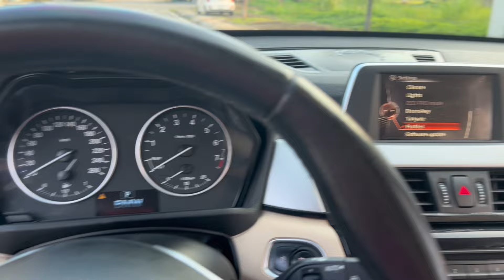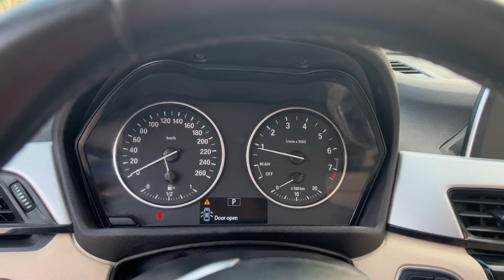✅ Giá Hơn 500tr Đạp đổ mọi dối thủ- BMW x1 sx 2015 -xe 1 chủ -máy 2.0tubo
⚡️Bmw X1 sx 2015 đk 2016 máy Eco 2.0 tiết kiệm ( xăng 8-10l/100km), keo chỉ Zin, máy Zin, hàng Cọp! 🤭
- Một chủ Từ Mới
- Nội thất nguyên bản, tươi rói, xe k lỗi
- Xe trang bị ; màn androi, chế độ sport thể thao, đề nổ statop, điều hoà auto, ghế điện, phanh tay điện tử, túi khí quanh xe ...
✅ giá 580tr còn bớt ( bao hsvc toàn quốc)